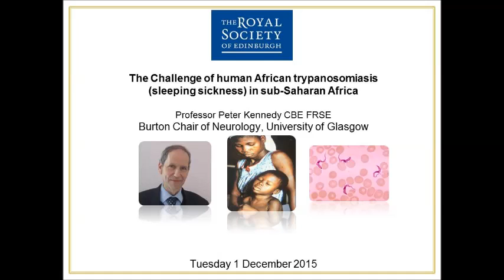Sleeping Sickness in Sub Saharan - Africa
Professor Peter Kennedy CBE FRSE described his work in an established mouse model of the disease, leading to a novel oral drug called 'omplexed melarsoprol', which has great promise for improving the lives of the rural poor who are mainly affected.